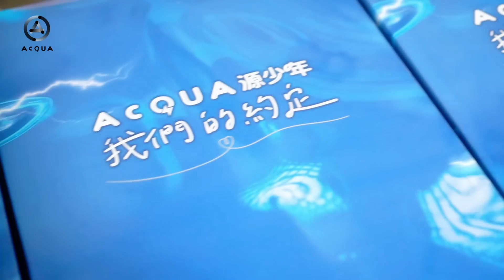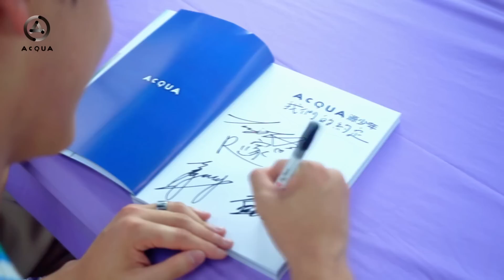【AcQUA源少年：我們的約定】新書簽名會花絮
AcQUA源少年 黃莑茗、盧佾暘、李秉諭、林毓家、須弘道五人成團後，於　2022/11/18 發行了首本專屬寫真書【AcQUA源少年：我們的約定】。捕捉了五位大男孩們青春成長過程，展現每個人獨特魅力。

【AcQUA源少年：我們的約定】寫真書
特裝版內含：珍藏書盒/寫真書/水星座AcQUArius 單曲CD/深情凝望 複製簽名
                        寫真卡組（6張）/綻放燦爛海報
※「水星座單曲」CD，為特裝版限量發售，不單售。

一般版內含：寫真書/青春印記海報

購買通路
博客來